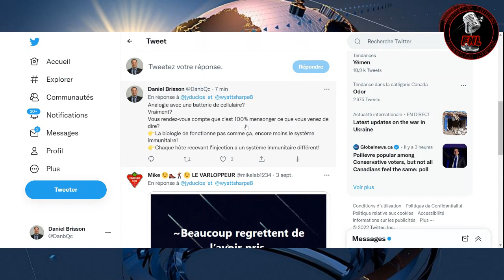Déclaration surprenante du ministre Duclos et Michèle Rivasi qui a interpellé Moderna et Astrazeneca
Une déclaration surprenante du ministre Jean-Yves Duclos: les injections de  boosters sont comme des batteries de cellulaires!

Et l'aveu surprenant des compagnies pharmaceutiques en commission européenne:
👉 AstraZeneca confirme qu’il n’est pas nécessaire d’administrer un booster à la population générale car les injections déjà reçues protègent efficacement et durablement des formes graves. Et alerte sur des solutions à trouver pour les immunodéprimés sur qui le vaccin ne marche pas.
 🤝Les deux responsables ont aussi confirmé que les États membres sont entièrement responsables. Ils justifient ses clauses des contrats vaccinaux par la situation d’urgence dans laquelle ils ont opéré, sans avoir de délai pour des longues études de suivi.

Pourquoi continuer au Canada suite à ces déclarations?

|* FNL *|
International, national, local key news flow exposed and discussed freely, without censorship, different from the current political-media narrative!
Flux de nouvelles clefs internationales, nationales, locales exposées et discutées librement, sans censure, différentes du narratif politico-médiatique actuel!

Act now to support your favorite riche, interesting news channel!

SUJETS CHAUDS DÉPLAISANTS DISCUTÉS!

UN SEUL LIEN POUR VOUS GUIDER!